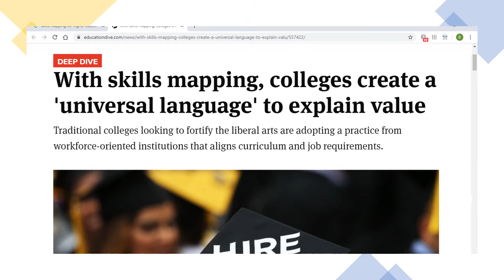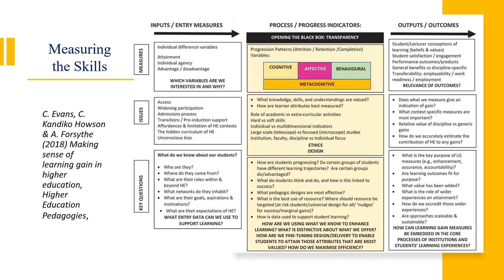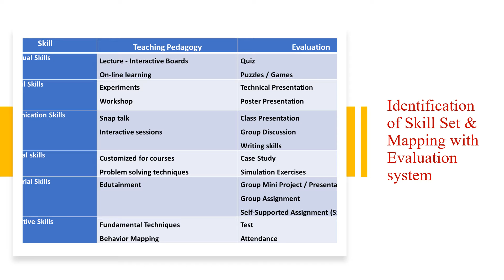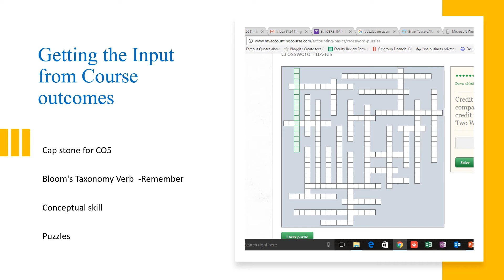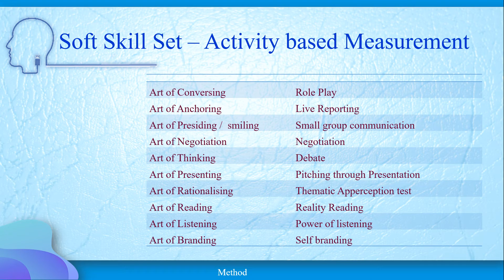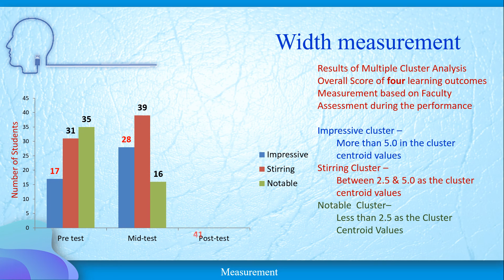SCOM-FDP_Evaluation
Baba Gnanakumar
KJC - FDP - Private View